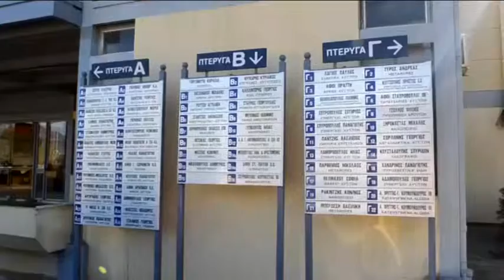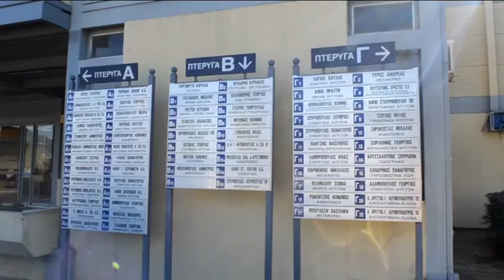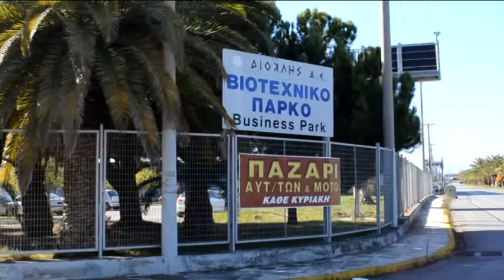EKTHESH AYTOKINHTON BIOPA - PAZARI DIOKLHS 4 11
Συνεχίζεται το παζάρι αυτοκινήτων και μοτοσυκλετών στο βιοτεχνικό πάρκο Καλαμάτας το οπόίο έχει ξεκινήσει περίπου ένα χρόνο. Για ένα διάστημα λόγω των οικονομικών συγκυριών το παζάρι είχε ατονήσει αλλά η δημοτική επιχείριση Διοκλής προσπαθεί τώρα να αναθερμάνει το ενδιαφέρον των πολιτών . Έτσι κάθε Κυριακή απο τις 9 το πρωί μέχρι αργά το απόγευμα όποιος ενδιαφέρεται μπορεί να επισκεφθεί το χώρο.